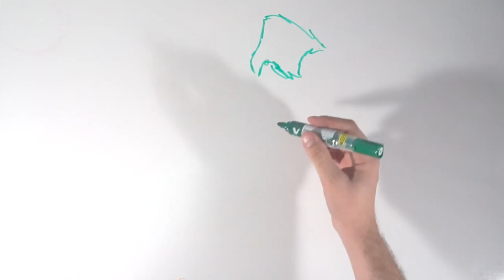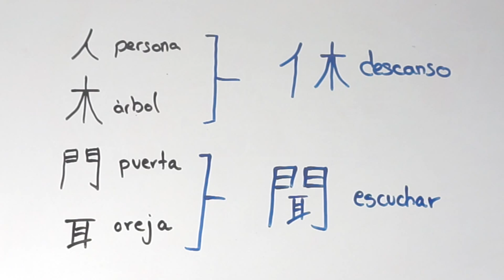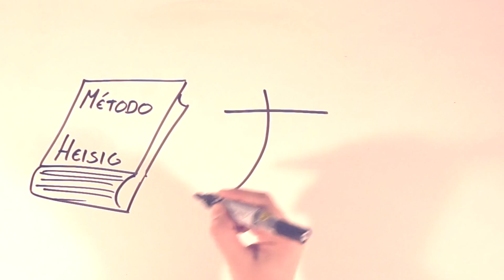Aprende un ratico 9: Japón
Uno de los destinos más fascinantes de Asia es sin duda Japón. Un país de contrastes: Tecnología, tradición, gastronomía, manga…Hay mil razones para empezar a aprender japonés. ¿Te animas?

Javier Rubio y Esther Albala han hecho un trabajo espectacular ayudándonos a preparar este vídeo.

Son dos amantes de la cultura japonesa. Ella es profesora de Japonés y él estudiante.

Acaban de lanzar "NiponTabi: Japonés para viajeros", un podcast para aquellos que quieran visitar un país tan diferente como es Japon, aprendiendo a defenderse en japonés por el camino.